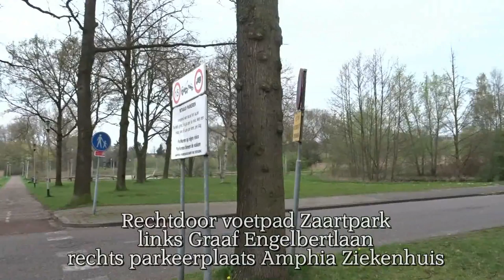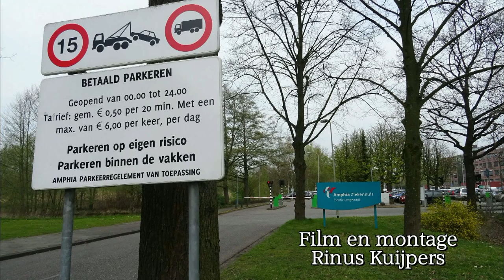Waar Google Earth niet komt 1 "Pad Vriesdongen - Diaconessenweg"